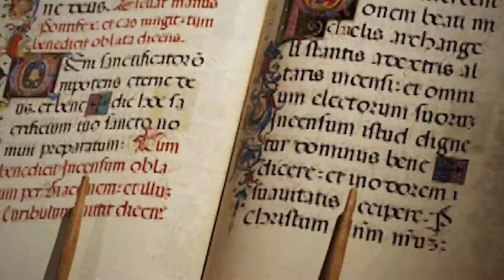Pró-Reitoria de Assuntos Estudantis - Prae (Gestão 2013-2017)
Vídeo institucional de apresentação da Pró-Reitoria de Assuntos Estudantis - Prae

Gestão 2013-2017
Profª. Dra. Andrea Rabinovici
Pró-reitora de Assuntos Estudantis

imagens:
Daniel Gongora
DCI/Unifesp

edição:
Jean Silva

Morning walking (Autor: Jingle Punks)
Licença livre

coordenação:
Luciana Borges
Reinaldo Gimenez

direção:
Arlete Eni Granero